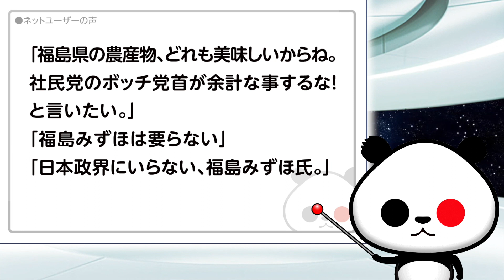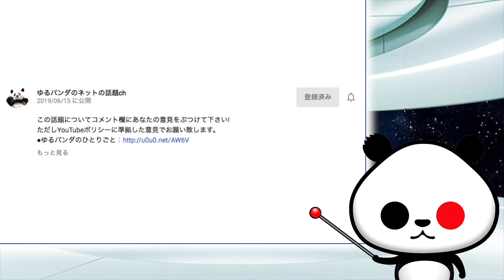福島県民が福島瑞穂に苦言「福島県を巻き込まないで下さい！迷惑です！！」が話題